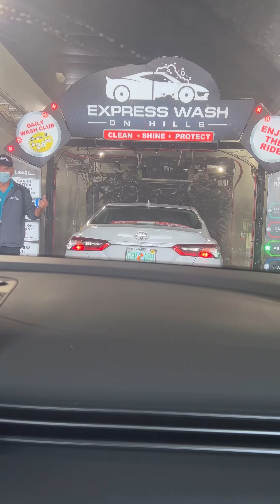Mi PRIMERA VEZ en un CAR WASH 🚗💦🇺🇸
En este videito verás como fue mi experiencia en un CAR WASH por primera vez en USA 🇺🇸